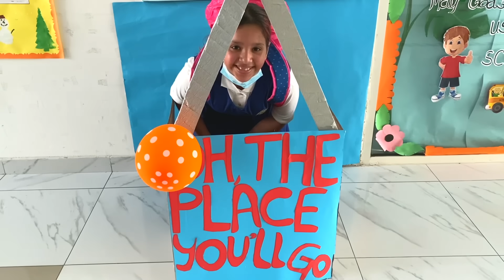शफा के स्कूल का पहला दिन